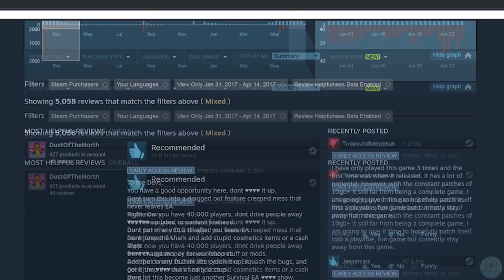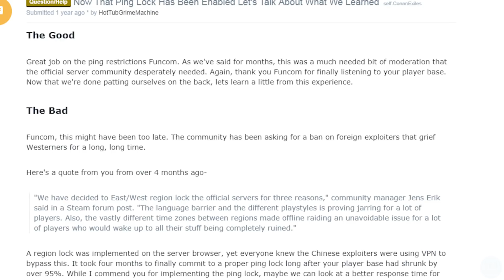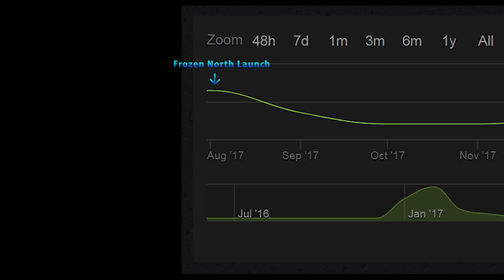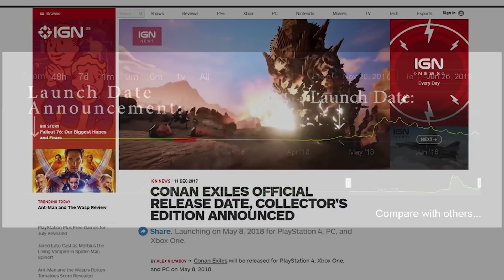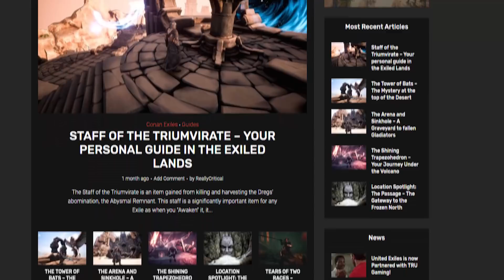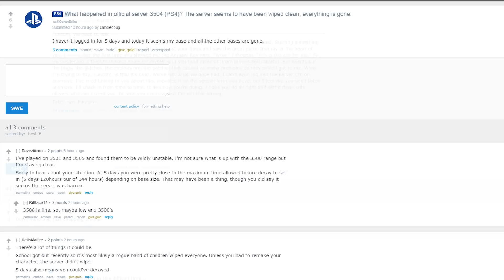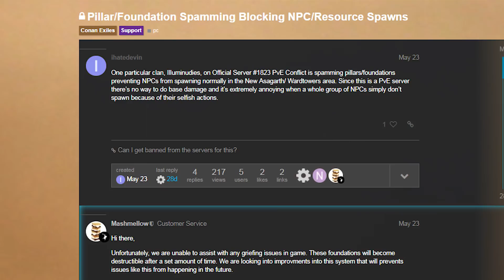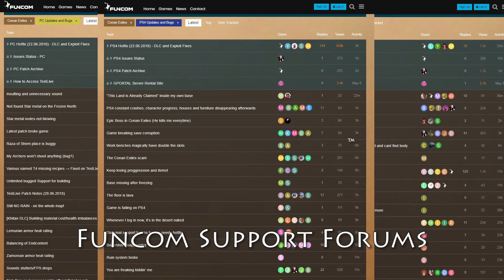Conan Exiles - STATE OF THE GAME - POST LAUNCH - XBOX-PS4-PC - Should I buy ?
In this video I take a short history lesson to show why the state of the game is what it is and why Conan Exiles player and streaming numbers continue to drop week after week.